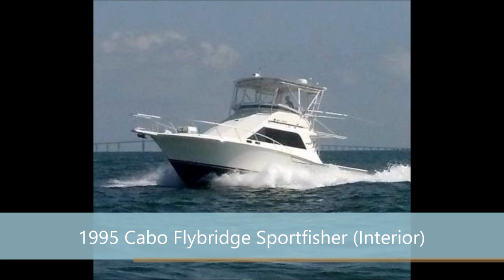1995 Cabo Flybridge Sportfisher interior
1995 Cabo Flybridge Sportfisher For Sale